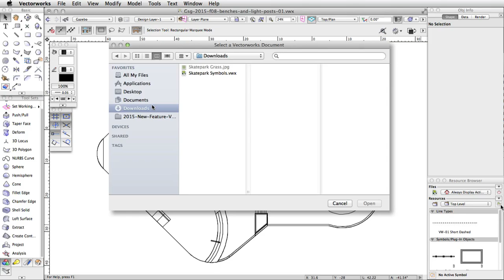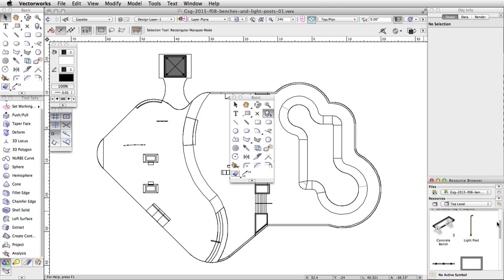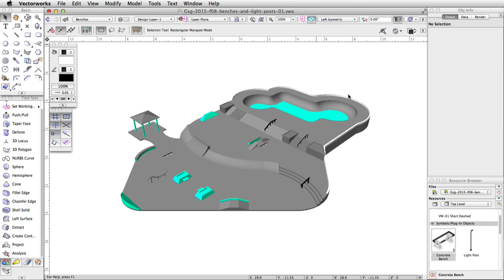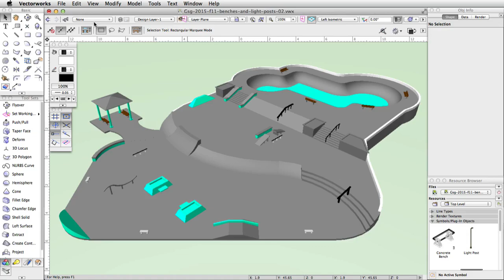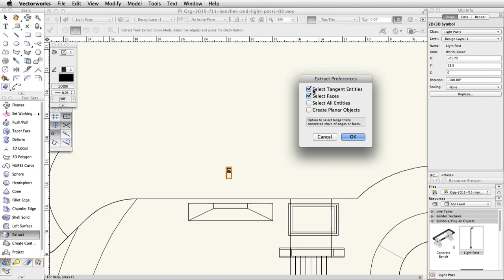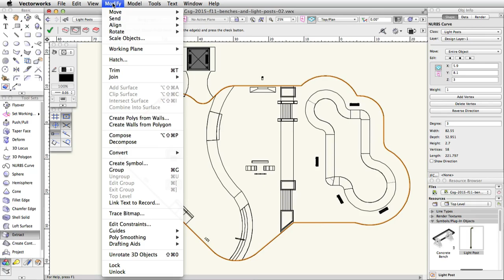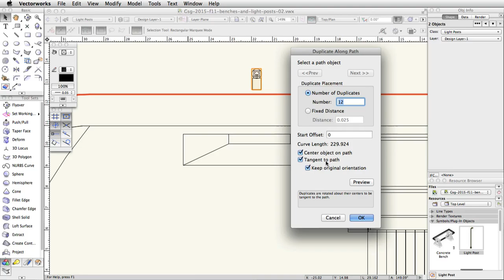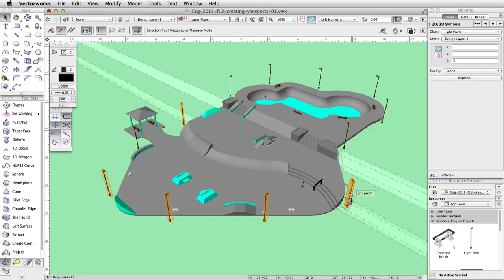GSG - Vectorworks Fundamentals 2016 - 11 Adding Benches and Light posts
In this video you will use the Resource Browser to import symbol resources from another file.